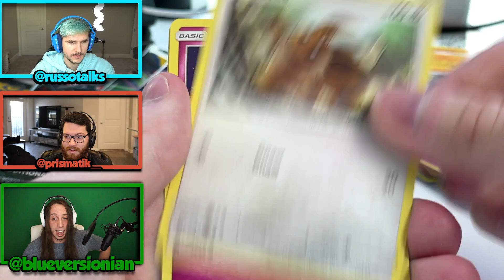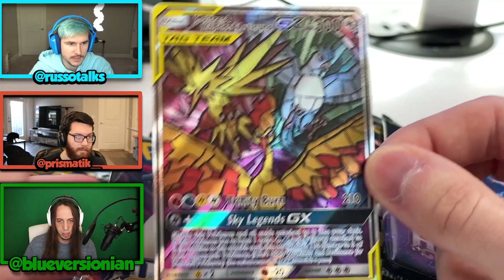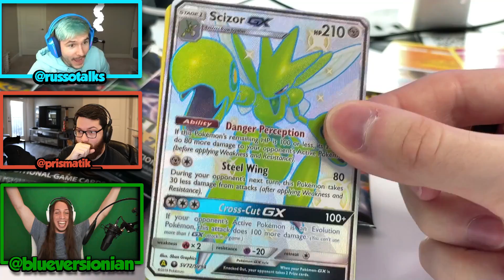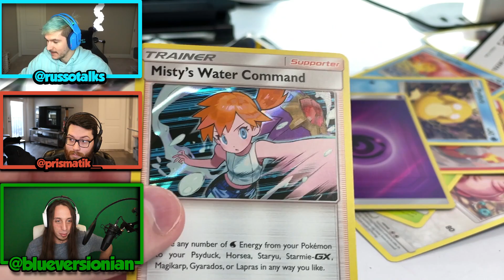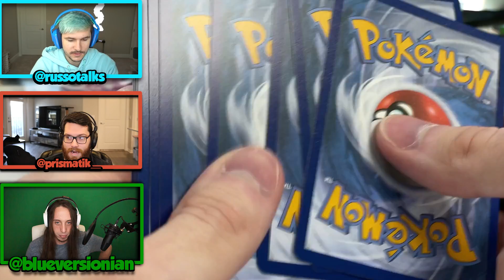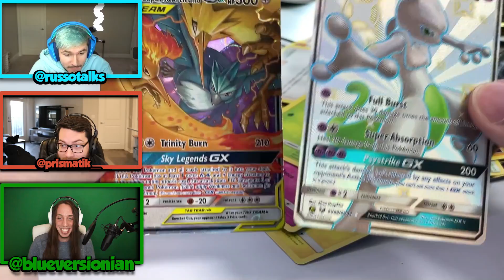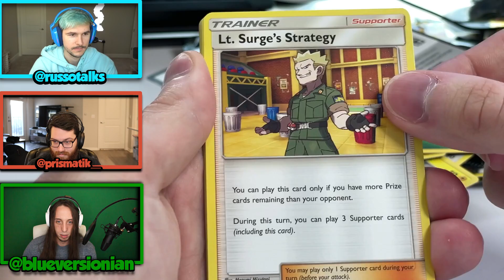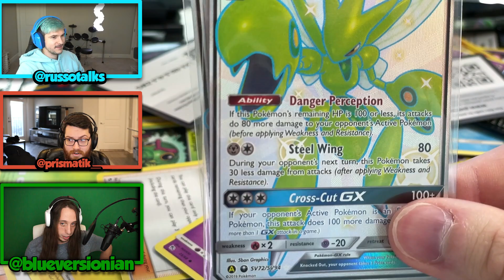We Got Our BEST PULLS YET From HIDDEN FATES ETB!